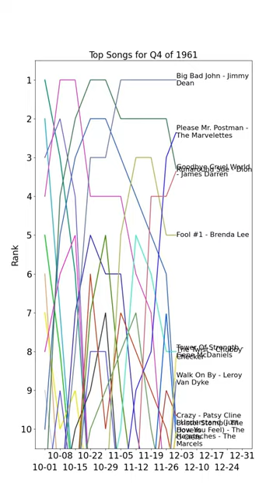Top Songs for Q4 of 1961